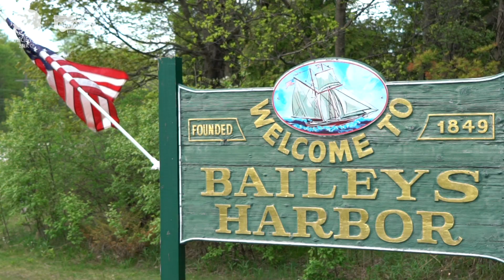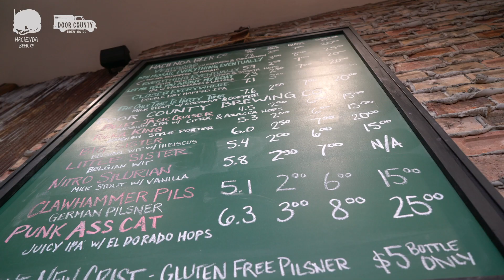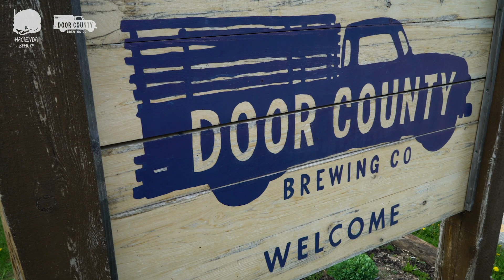Door County Brewing Co. & Hacienda Beer Co. – Who We Are